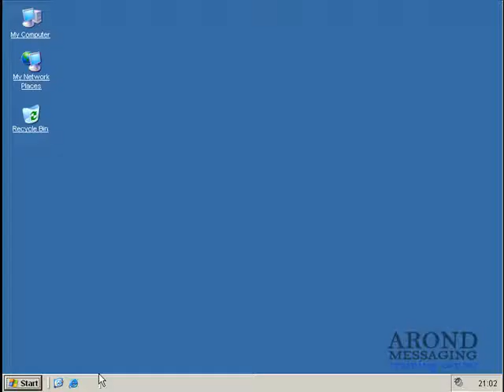How To Link GPOs to the Active Directory Quick & Simple